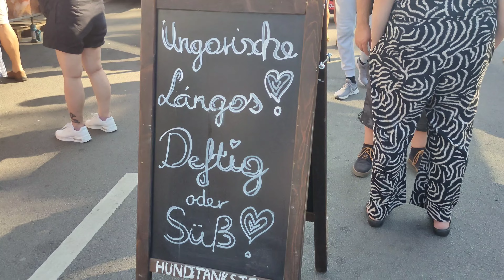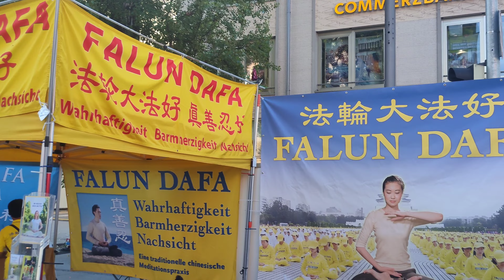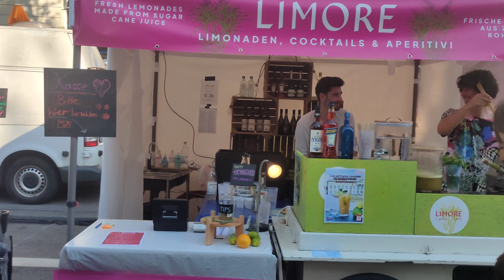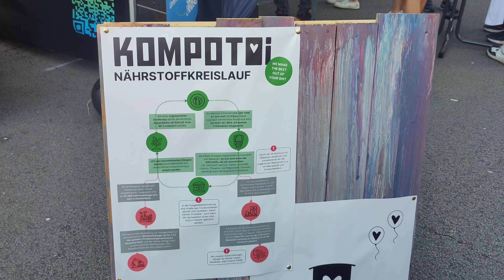Munich's largest cultural festival corso leopold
corso leopold munich's largest cultural festival on the street.In this vlog you can watch the street dance , Street music and some interesting advertisements.